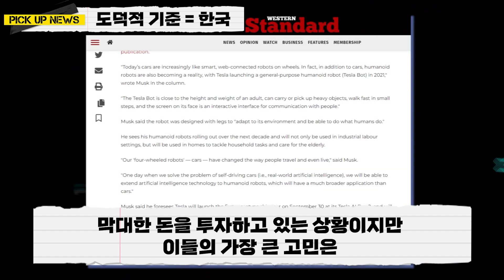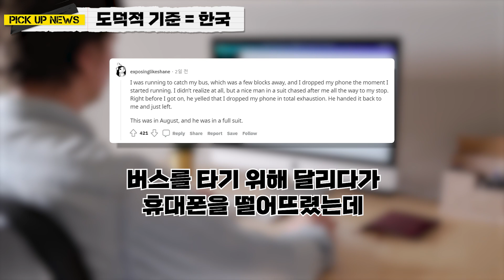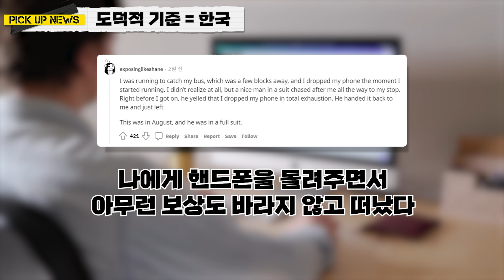[해외반응] 한국인 1000명을 연구한 결과를 AI 발표장에서 발표하자 난리난 상황 / 외국인반응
한국인 1000명을 연구하고 AI 발표장에서 결과를 발표하자 난리난 상황